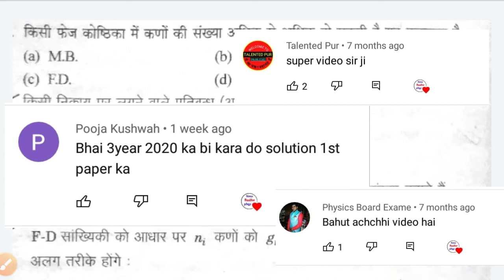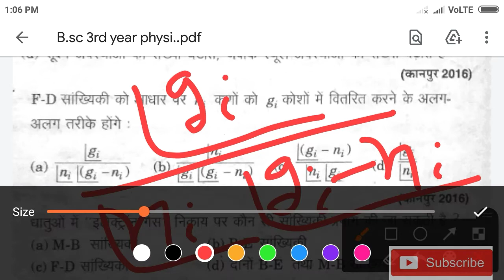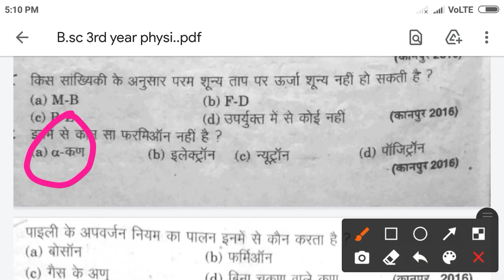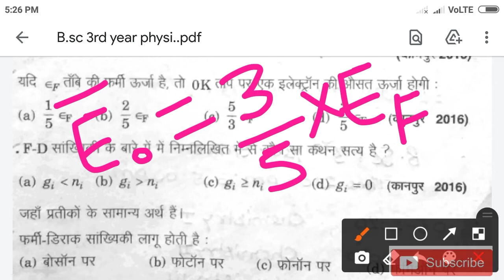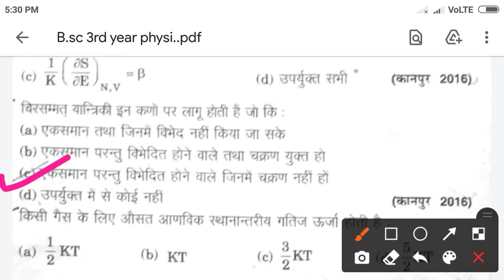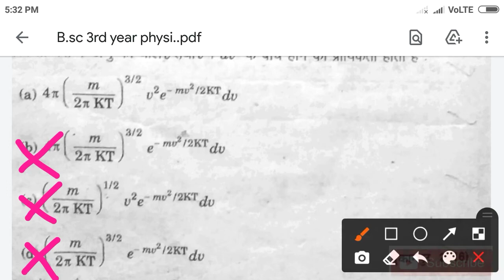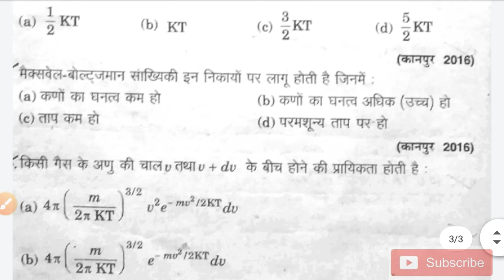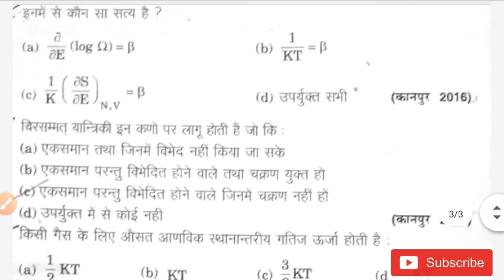B.sc final year Objective Physics Paper Solutions 2021 | Physics First Paper | New Radhe physics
In this video b.sc 3rd year Objective physics paper very important question discuss and very important in 2021.

B.sc objective physics paper solution 2019

Bsc objective physics paper solution Part 2

B.sc physics 2nd paper 2020 question paper | Solid State And Nuclear Physics|bsc question paper 2020

bsc objective physics paper solutions
bsc physics
Bsc physics paper
bsc questions paper
bsc objective physics
bsc physics First Paper
bsc physics second paper
bsc physics third paper
Bsc physics 1st paper
Bsc physics 2nd paper
Bsc physics 3rd year paper
Bsc physics final year
bsc physics objective paper
bsc objective physics
bsc solid state and nuclear physics
bsc solid state electronics
Physics paper second
Physics paper third
bsc Bsc BSc BSC B.sc b.sc B.Sc.#
bsc 3rd year physics paper 2020
bsc 3rd year class in hindi
bsc physics class in hindi
bsc book
bsc notes
bsc ke bad kya kre
bsc previous paper
bsc entrance exame paper
bsc physics syllabus 2021
bsc physics book in hindi
bsc 3rd year physics lecture in hindi
bsc physics paper solution in hindi
bsc objective physics paper
bsc paper solutions
bsc 3rd year physics book
bsc entrance exame book download kre hindi Mai
bsc physics paper
bsc physics paper solution 2020
bsc physics exame pattern 2021
bsc 3rd year paper
bsc physics hindi
bsc physics in English
bsc 3rd year physics paper solution 2020
Bsc physics
Bsc 2nd year
bsc third year physics
bsc final year Syllabus
bsc physics syllabus
bsc objective paper
Bsc mechanics
bsc coarse hindi Mai
bsc final year paper
B.Sc. Part 3 Physics Paper
bsc physics solid state Electronics
bsc physics Solid State And Nuclear Physics
bsc physics
bsc first year physics
bsc second year physics
Bsc paper solution
Bsc bsc B.Sc. B.SC. B.Sc. physics#
Bsc third year Solid State And Nuclear Physics Question Paper
bsc paper solution
bsc first year paper
msc physics
bsc 1st year paper
bsc 2nd year paper
bsc physics paper
bsc chemistry paper
bsc mathematics paper
bsc biology paper
bsc zoology paper
bsc previous paper solution 2020
bsc paper 2021
bsc topper
bsc topper 2020
bsc paper
bsc physics online class in hindi
bsc syllabus 2021
bsc physics
bsc 3rd year physics
Bsc physics
msc physics
msc first year physics
msc second year physics
msc 1st semester physics

Class 9th mathe
Class 10th mathe
Class 11th mathe
Class 12th mathe
UPTU entrance exame
other engineering entrance exams
PMT
NEET
B.sc. physics
B.sc. chemistry
B.sc. secound year
m. sc. entrance exame
iit jam
CSIR NET
GATE physics
JEST
TIFR
m. SC. physics entrance exams
JNU m. SC. physics
BHU M. SC. Physics
JMI M. SC. Physics
AMU M. SC. Physics
BHU M. SC. tech geophysics
AU M. SC. Physics